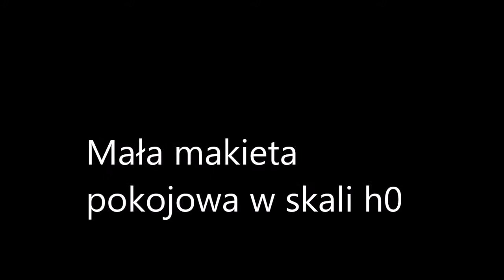(008) Makieta pokojowa h0 - coraz bliżej końca budowy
Relacja z budowy i z zabawy. Więcej na madelarstwokolejowe.blox.pl